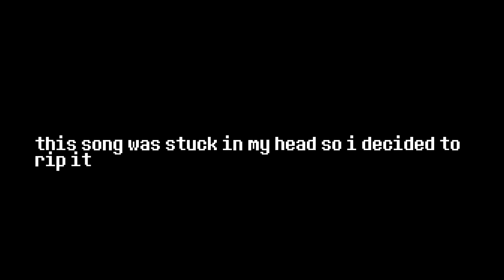this song was stuck in my head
idk what the orginal song is called it was just in my downloads under "i eat babys"
i ripped it into the flinstones theme and megalovania lol